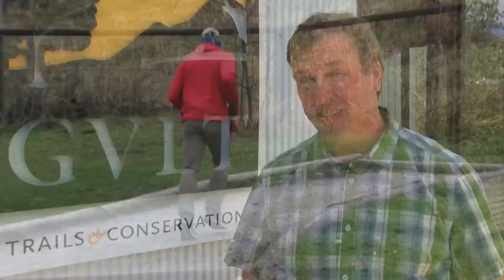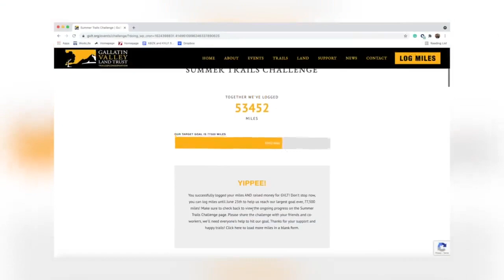Gallatin County on track to log 77,500 miles in sixth annual Summer Trails Challenge